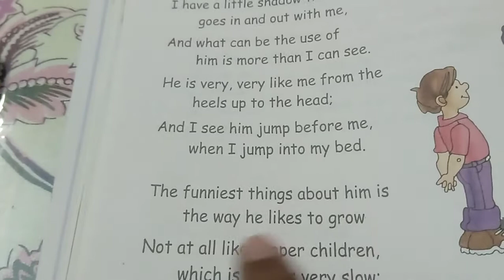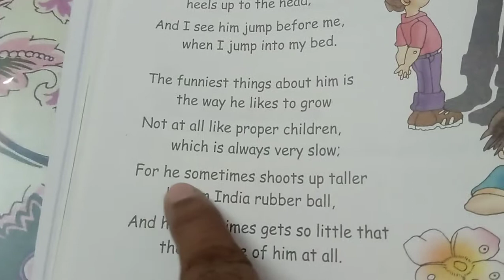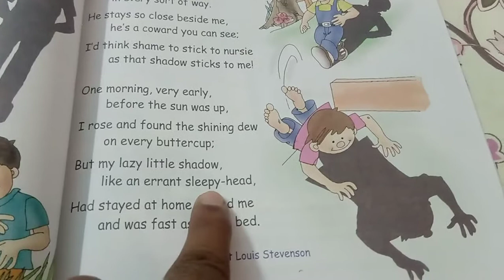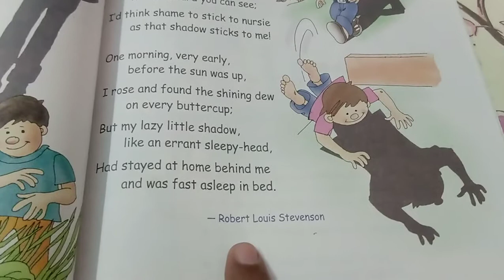ENGLISH CLASS 4 POEM MY SHADOW